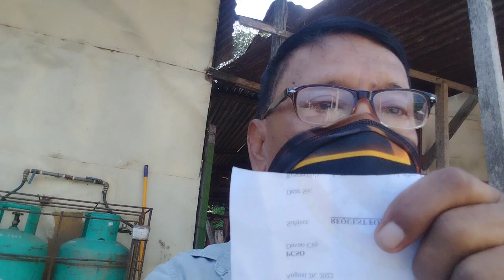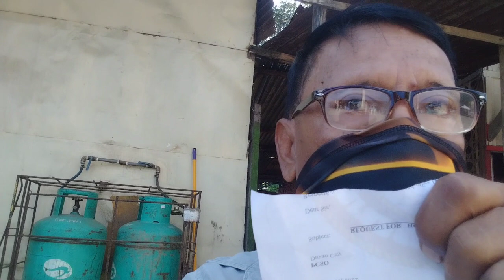brgy.comm.1st wk. ng marso,flag ceremony at womens intl.na araw celebration/kalakad.